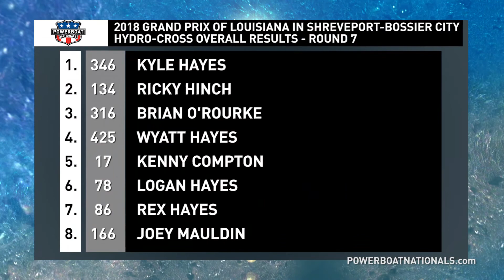Race Highlights - HydroCross Round 7, Shreveport 2018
As we get ready for the HX season finale and Championship at the Grand Prix of Wisconsin in Wausau, here are the highlights of Round 7's (Sunday) racing at the 2018 Grand Prix of Louisiana in Shreveport-Bossier City.